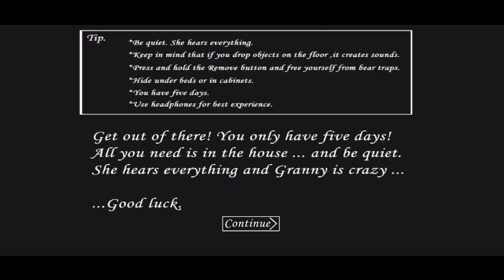Granny v1.8 | Granny Wallhack | Sewer Escape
Hello frends aj mai granny v1.8 ka Sewer Escape karne wala hun jisme maine Wallhack ko on kiya hai jisme granny sivar ke par bhi dikhti hai toh agar apko ye video pasand aye toh video ko like kar den aur channel ko subscribe bhi kar den

Mod By : -
CiberHacker : - @CiberHackerYT